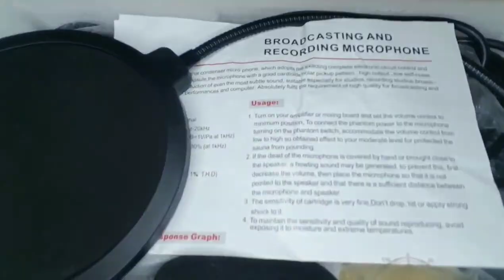BM-800 Condenser Microphone and 26cm Ringlight (Unboxing,Setup & Audio test | SHOPPEE | Nerniel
BM-800 Condenser Microphone and Ringlight Unboxing

Heyyy! What's up guys?! ✨

Thankyou and Godbless us all💗